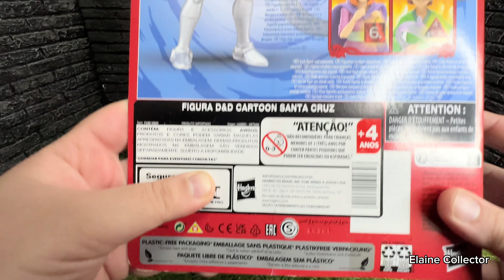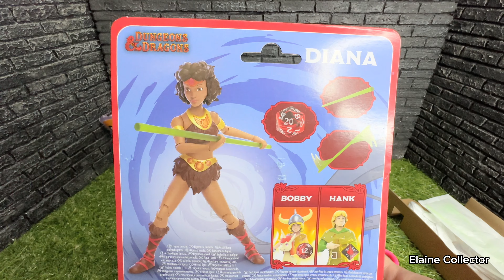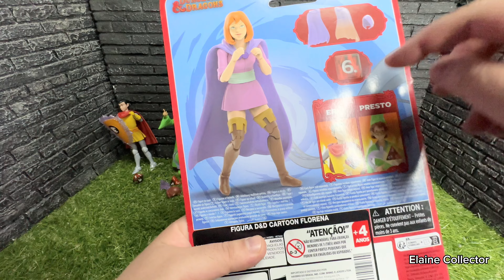Unboxing Dungeons and Dragons da Hasbro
Unboxing da coleção da Caverna do Dragão da Hasbro!